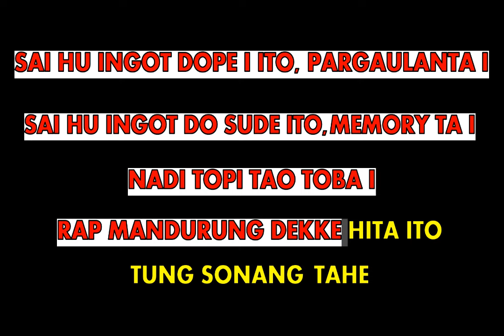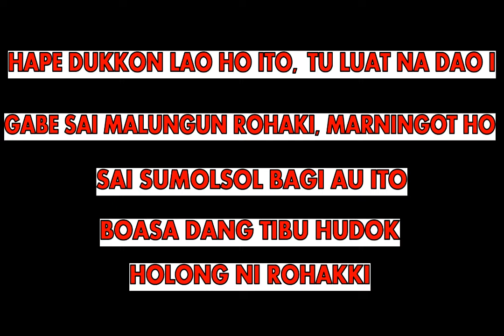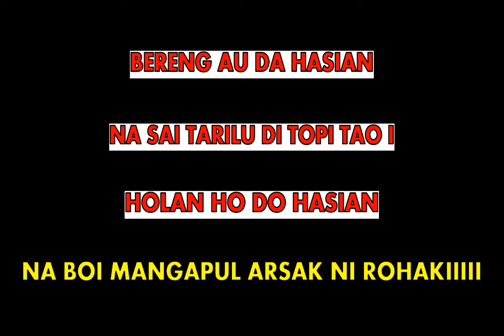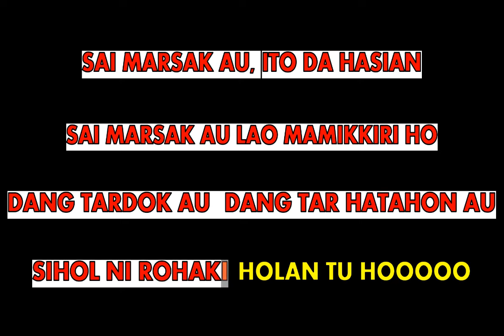Memori Tao Toba Karaoke || Karaoke Memori Tao Toba Nada Pria | As = Do - Century Trio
Judul : Memory Tao Toba
Cipt. : Jonar Situmorang
Artist : Trio Century

Sai hu ingot dope i ito, Pargaulanta i
Sai hu ingot do sude ito, Memory ta i
Nadi topi tao toba i,
Rap mandurung dekke hita ito
Tung sonang tahe

Hape dukkon lao ho ito
Tu luat na dao i
Gabe sai malungun rohaki
Marningot ho
Sai sumolsol bagi au ito
Boasa dang tibu hudok
Holong ni rohakki

Reff
Sai marsak au, Ito dahasian
Sai marsak au lao mamikkiri ho
Dang tardok au, Dang tar hatahon au
Sihol ni rohaki holan tu ho
Aut boi ma nian ito
Pajumpang dohot ho
Patolhasonku do sude ito
Naponjot nadi rohakkon

Marningot ho
Holong ni rohakki

Reff
Pajumpang dohot ho
Naponjot nadi rohakkon

Bereng au da hasian,
Na sai tarilu di topi tao i
Holan ho do hasian
Na boi mangapul arsak ni rohaki.

Reff
Pajumpang dohot ho
Naponjot nadi rohakkon

Terimakasih Horasssss.